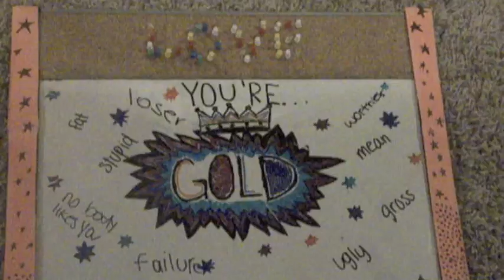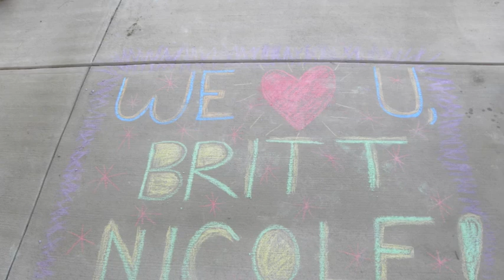This is how I listen to Britt Nicole's THE REMIXES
Thank you so much Britt Nicole! You are an inspiration to both of us and I'm sure all the people who are watching this. We love your songs and how truthful they are. We love you and thank you so much for doing this contest.